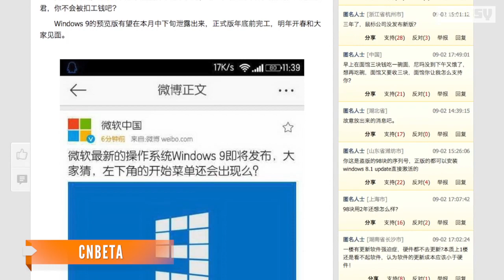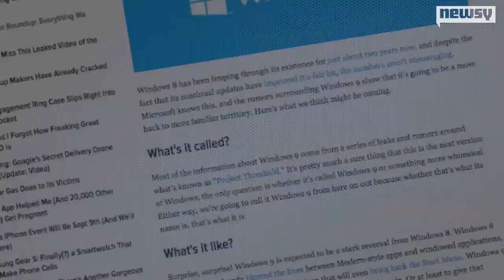Oops! Microsoft Hints At Windows 9 Launch, Rumors Abound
Microsoft's Chinese offices may have just named and set a rough date for the company's next operating system, Windows 9.